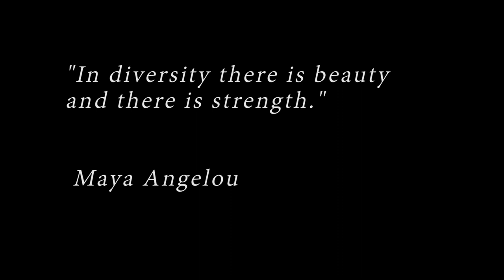KEC - Culture Diversity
Culture Diversity at Kildonan-East Collegiate